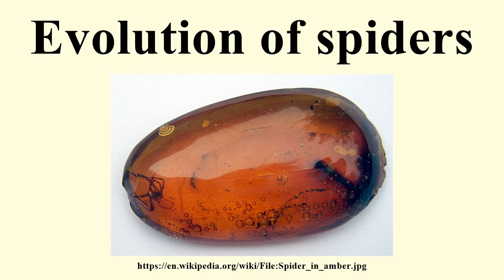Evolution of spiders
Image-Copyright-Info
Author-Info:   Brocken Inaglory

Image-Copyright-Info